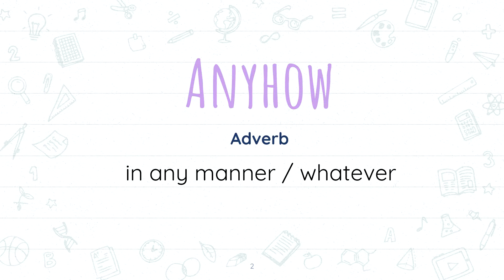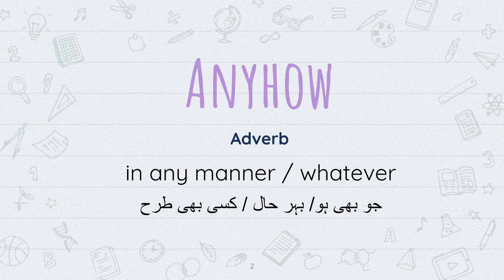Anyhow meaning | Word of the Day | Learn English Vocabulary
Support my effort in the education industry by buying me a coffee In this video, we are learning the meaning of Anyhow meaning in English and Urdu/Hindi | Word of the Day | Learn English Vocabulary.
After watching this video you will learn:
- English meaning of Anyhow
- Urdu meaning of Anyhow

FAQ:
1. Where are you from?
I am from Pakistan.
2. What is your profession?